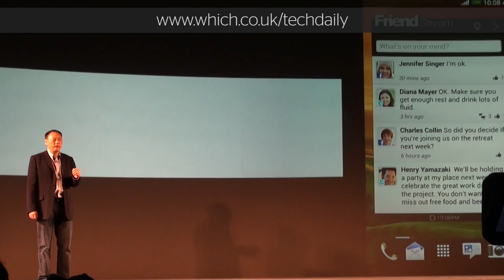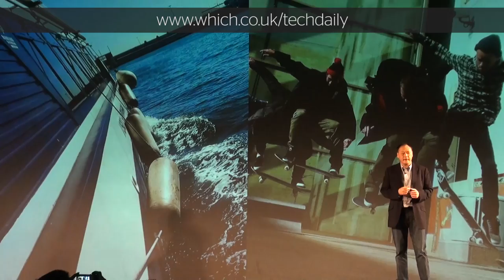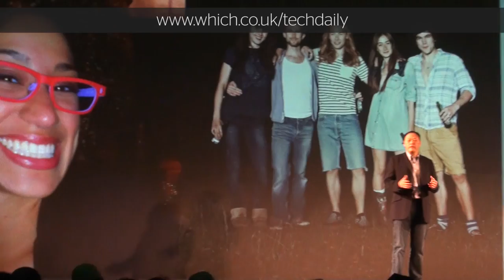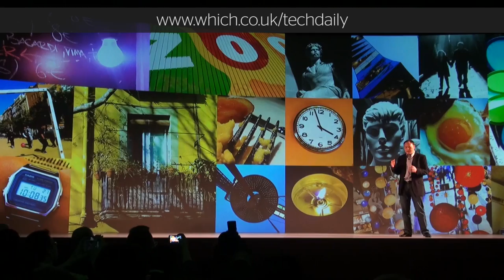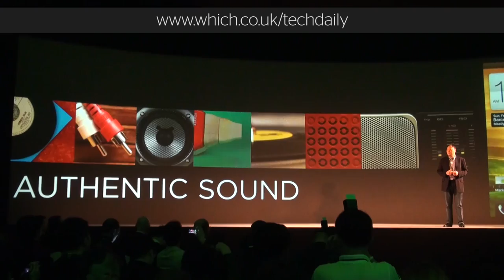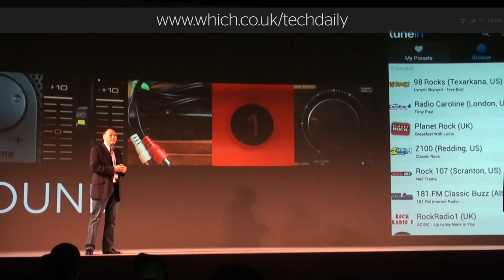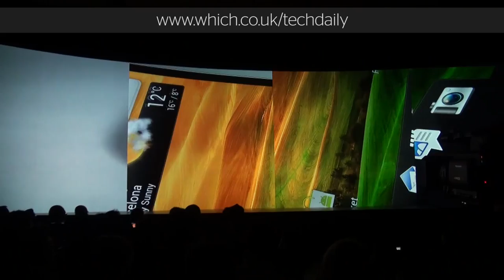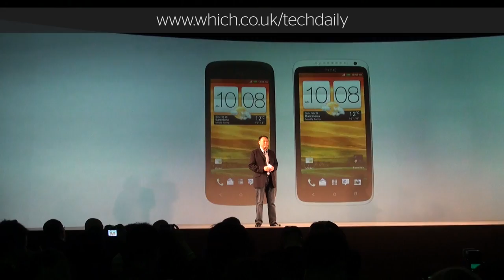HTC One X, S and V full press conference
HTC has launched three new phones all called the HTC One at Mobile World Congress 2012 and here is the full press conference. We got a long hands on with the HTC One X, HTC One S and HTC One V and hyou can see the full video review and get the full detailsby clicking the link.